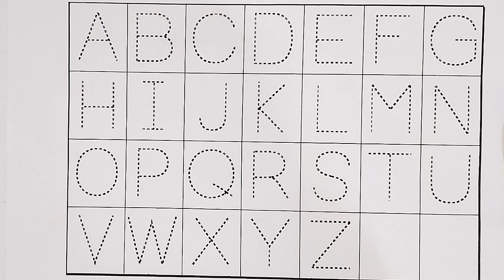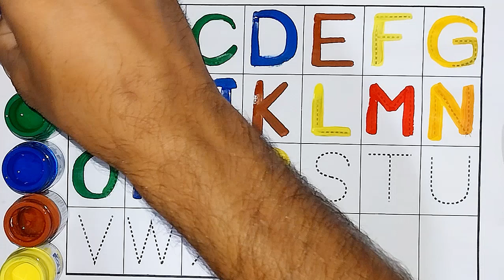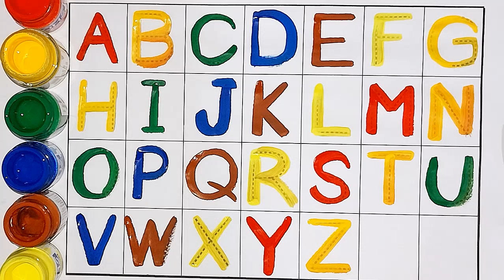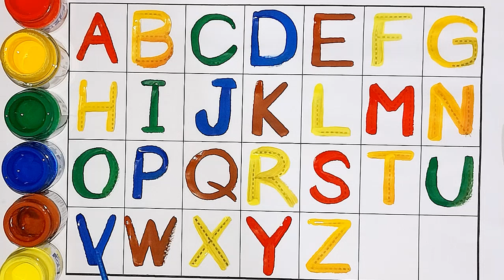One two three, learn to count, 123 Numbers, 1 to 100 counting, alphabet a to z, ABCD, part-318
123 counting
123 Numbers
ABCDE
learn to count
alphabet
ABC
abcd
Learn to count
123 Numbers
kids rhymes
counting
One two three
Numbers song
Abcd
Abcdef
One two
ginti
123
a b c
counting stars
learning
a to Z
abc song
abcd abcd
alphabets song
english 1 to 20
abcdefg
Counting